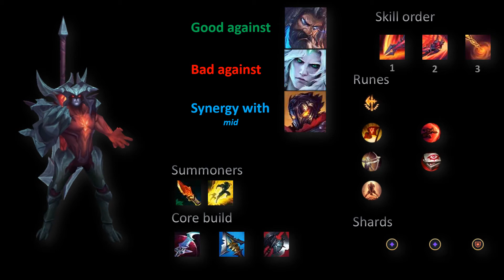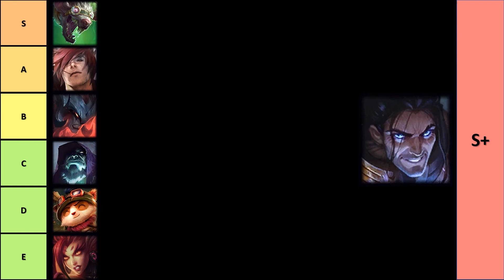TIER LIST of OFF META PICKS IN JUNGLE - LEAGUE OF LEGENDS - FREE LP - DEFINITIVE EDITION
Looking for casual Volibear jungle gameplay where the focus is on enjoying League of Legends while learning? Let’s talk about how to play Volibear jungle your way — whether you’re experimenting with AP builds, adapting to Season 15 nerfs, or just vibing with his AD split-push style. This isn’t a lecture; it’s a relaxed full-game commentary where we cover basics like jungle pathing, Volibear runes, and items, but also remind ourselves that League is about having fun with champions you love. Why force meta picks when you can climb with Volibear by mastering his mechanics and laughing at the chaos? Want to see how a chill approach to ganks, objectives, and teamfights can still win games? Join the stream to chat builds, ask questions, or just enjoy some laid-back lol gameplay commentary. After all, the best way to play Volibear (or any champ) is to make the game yours.